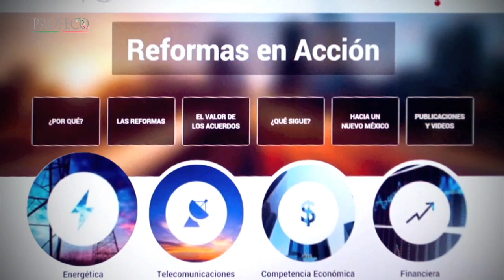Reforma Energética ["Revista del Consumidor TV" 33.1]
Veamos los primeros resultados de la Reforma energética.